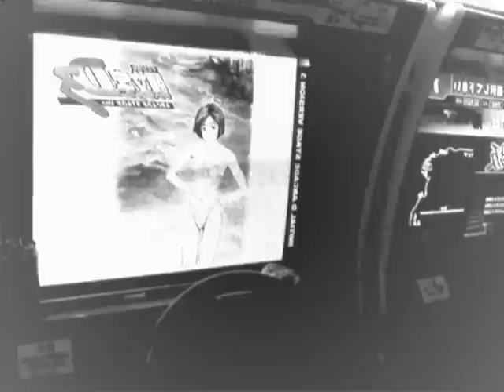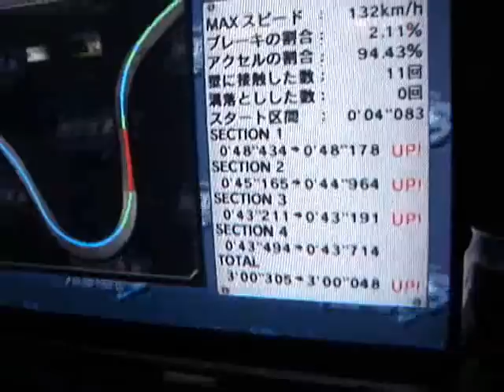Shomaru IB R34 - 3'00''0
Shomaru IB with R34
Time: 3'00''0
Driver: HKS